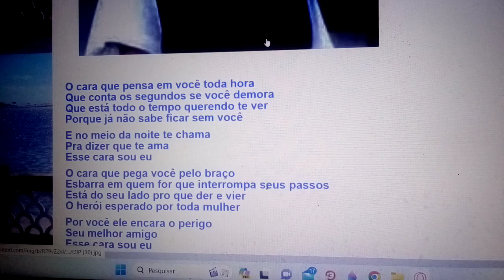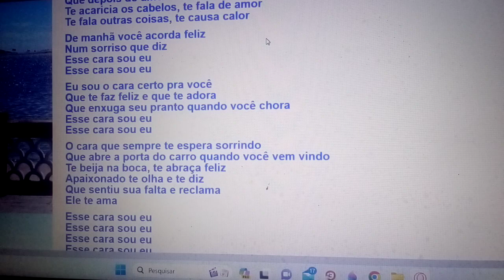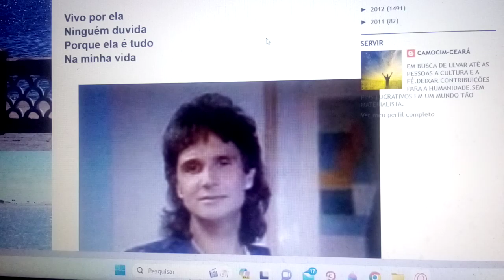O cara que pensa em você toda hora. Ensaio Cover